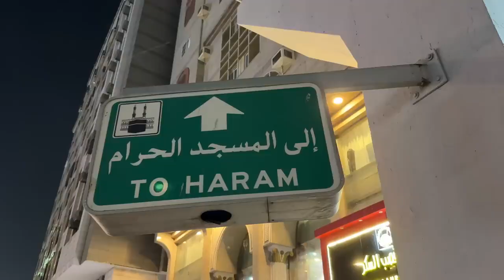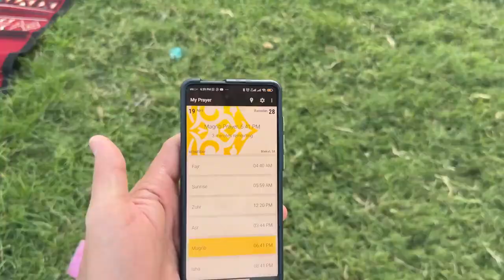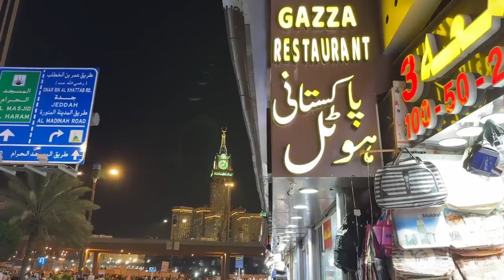The Night of Khatam Al Quran in Makkah 29 Ramadan